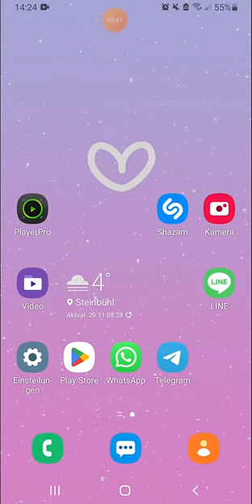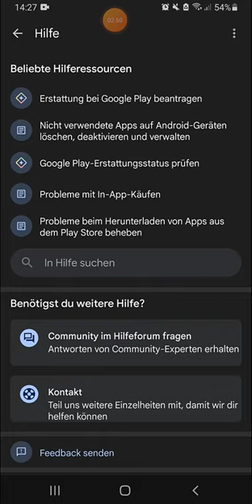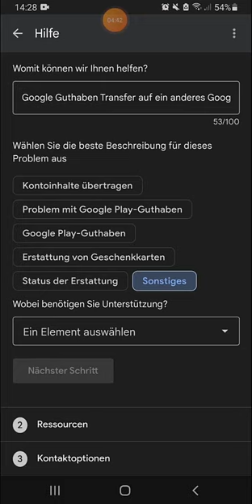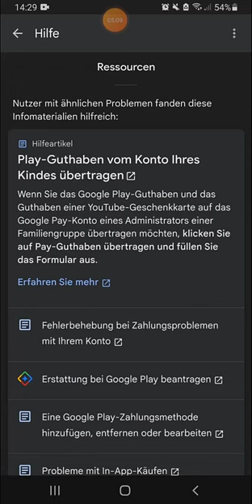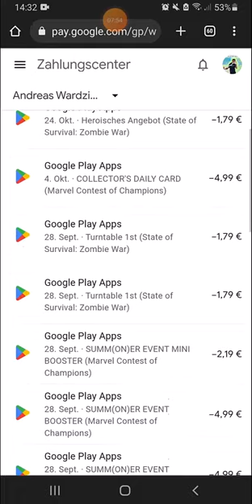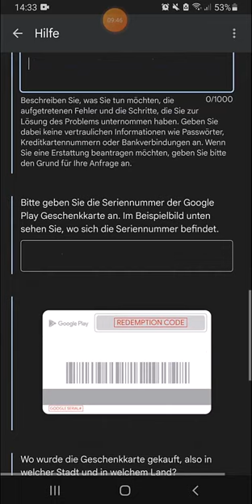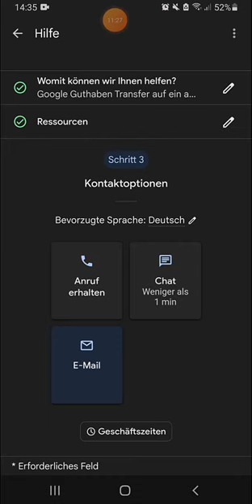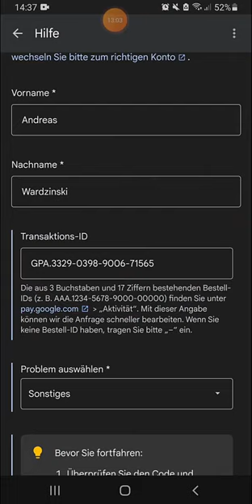Guthaben auf ein anderes Google-Konto übertragen!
⚠ Achtung ⚠ Der Google Support macht dies nicht mehr. Da es früher zu viele Missbrauchsfälle gab, früher hat der Google Support dies jedoch noch getan, wenn man dem Support nachwiese, dass man 2 Google-Konten hat und diese einem wirklich gehören. 👨‍🏫

Daher gibt es einen Link hier, der euch in Ruhe zeigt, wie ihr das Übertragen von einem Google Account A, auf ein anderes Google Account B indirekt übertragen könnt.

Dieser Trick 17 jedoch, funktioniert nicht überall und nicht in jede App. Es ist eher eine kleine Lücke. Diese besteht und wer weiß noch wie lange? Daher nutzt diese so lange aus wie es geht!